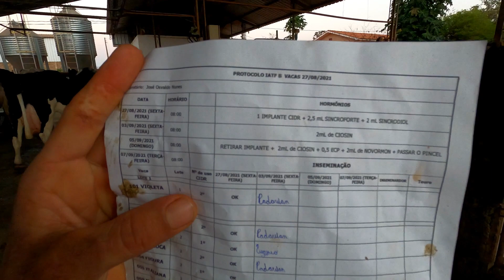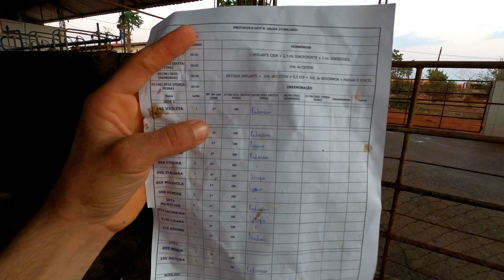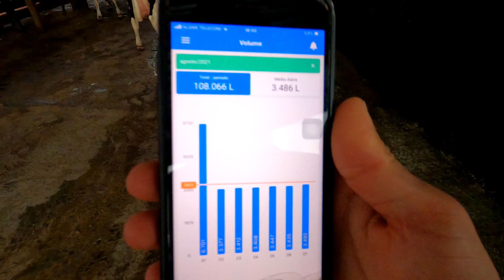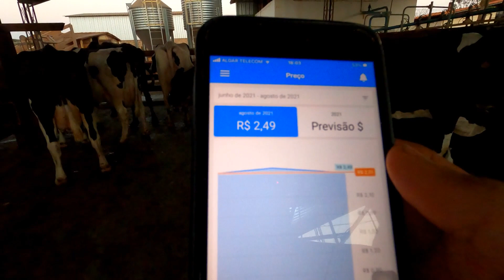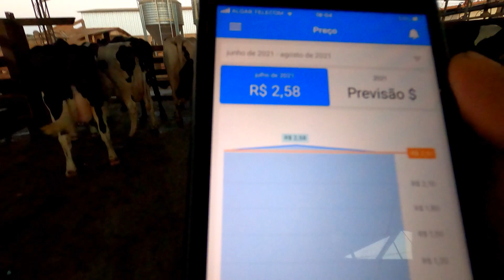QUANTO O LATÍCINIO VAI PAGAR NO LEITE DO MÊS DE AGOSTO? Falando um pouco sobre reprodução!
E aí galera, beleza? No vídeo de hoje tínhamos 15 animais para inseminar que estavam no IATF, decidi então falar um pouco sobre reprodução aqui da fazenda e também mostrei a qualidade e o preço que vão pagar no leite que entregamos em agosto!

Valeu!!